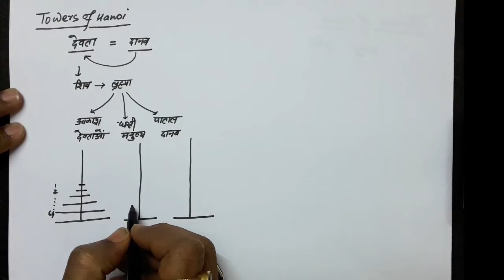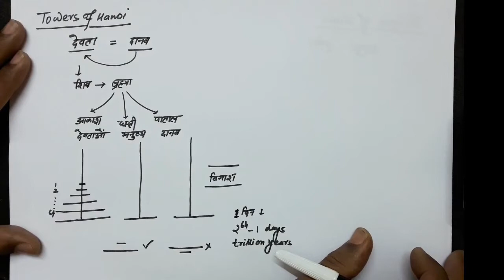10.24 Towers of Hanoi: Story behind it (Brahma's Tower)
Story behind Towers of Hanoi
How Rigveda is related to Towers of Hanoi?